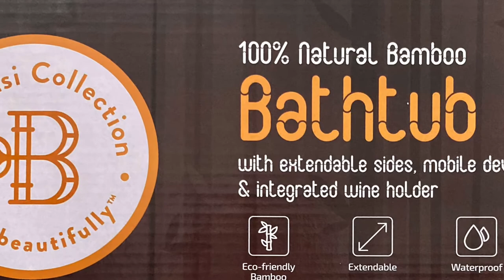Bambüsi Bathtub Caddy